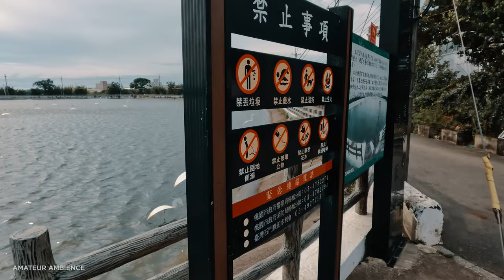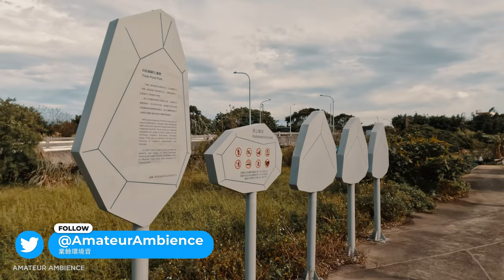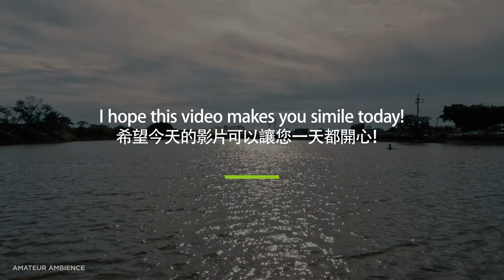Taiwan Walk空拍富岡三連陂白鷺鷥Drone Fukang Pond Egret Taoyuan Asmr Amateur Ambience Built Environment Flaneur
ASMR Virtual Hike 2022 [4K] Windy Day walk with Egret? Fukang Egret Taoyuan Taiwan Virtual Walk: Binaural Ambience

Extremely windy day, we take a walk around the pond to see the big white egret public art installation around the pond. With interesting combination with art and fish pond, we start to revile the new relationship of art and nature. Because the wind is so strong, it blows the rice field a very beautify wind flow. It’s a beautiful day in Taiwan, and I would like you to see it. I hope this video makes you smile today!

Route Times Stamps:

00:00 Video Intro
02:56 Start from the big egret
03:31 Small egret in the pond
07:45 Wind blow rice filed
09:50 Walk alone the field and Pond
12:30 View to wind blow rice field
14:05 Resting Pavilion
16:45 Timber deck walk